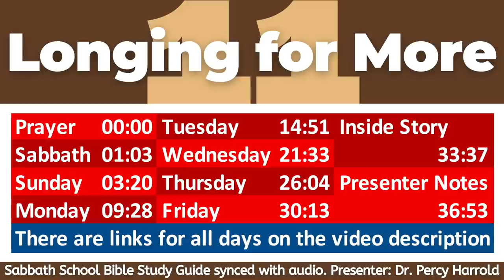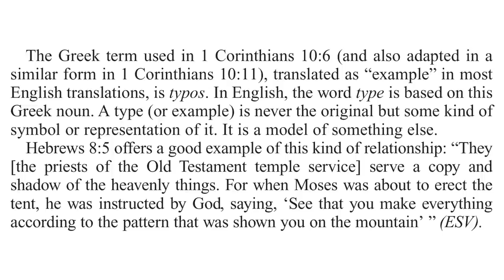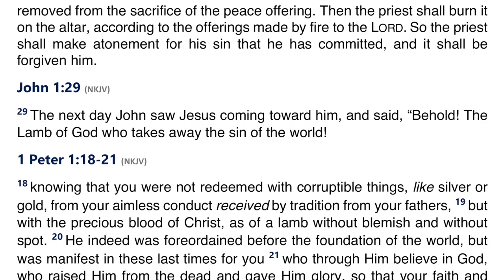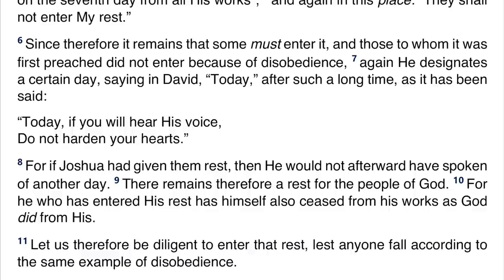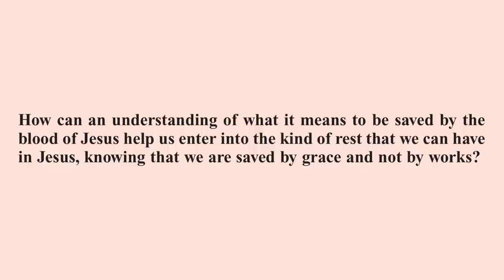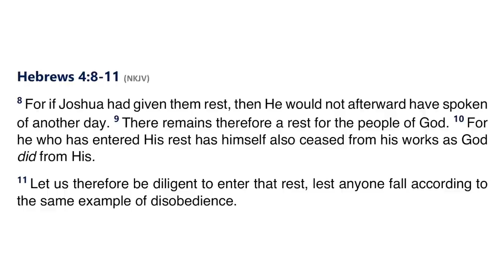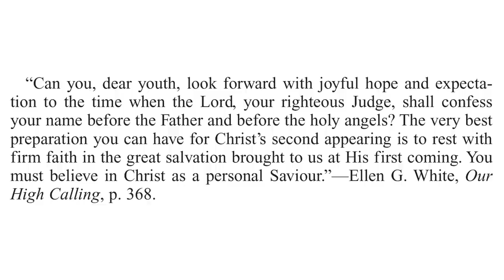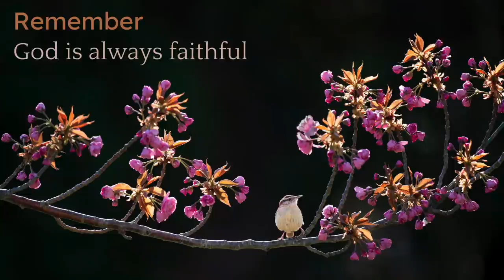2021 Q3 Lesson 11 – Longing for More – Audio by Percy Harrold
00:00 | Opening Prayer
01:03 | Sabbath Afternoon, Sep 04
03:20 | Sunday, Sep 05
09:28 | Monday, Sep 06
14:51 | Tuesday, Sep 07
21:33 | Wednesday, Sep 08
26:04 | Thursday, Sep 09
30:13 | Friday, Sep 10
33:37 | Inside Story
36:53 | Presenter Notes

📖 Read for This Week’s Study:
1 Corinthians 10.1–11, Leviticus 4.32–35, John 1.29, Hebrews 4.1–11, Psalm 95.8–11

Friday, September 10: For Further Reading
🔹 The Upward Look, “Mix Faith With Hearing,” p. 75;
🔹 Spiritual Gifts, “Facts of Faith,” vol. 3, pp. 295, 296.